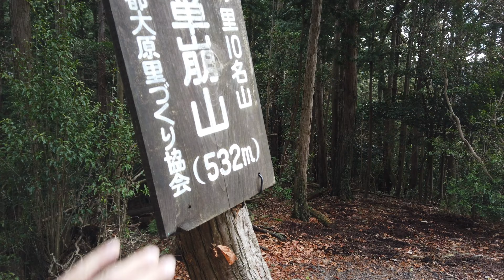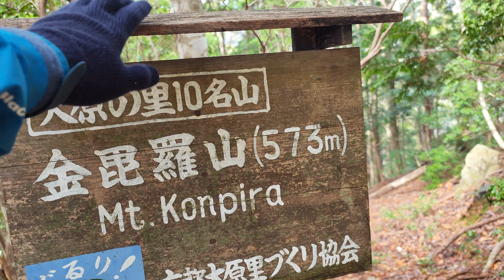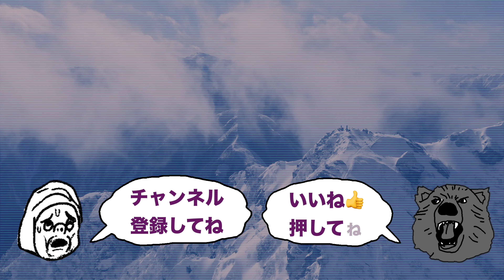230116 京都一周トレイル 瓢箪崩山から金毘羅山をゆく ＋ちょっと岩登り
よかったら他の動画もご覧ください！
アップロード動画一覧

※動画は4K画質モードでご覧いただくと綺麗です。